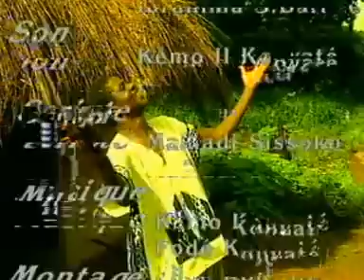Solo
Les aventure des Tiguiribi SOLO. Le mec le plus jaloux sur Terre. Une comédie drôle et très riche